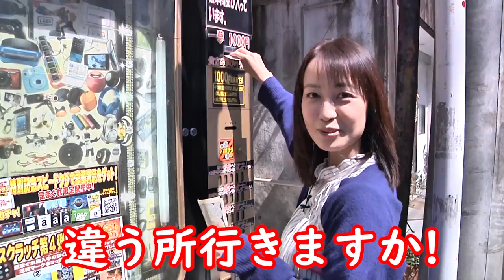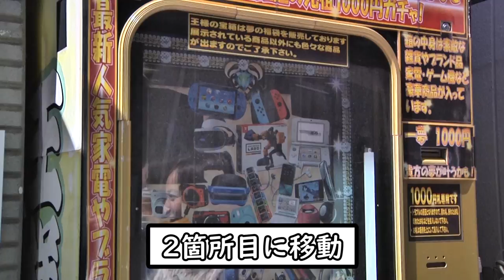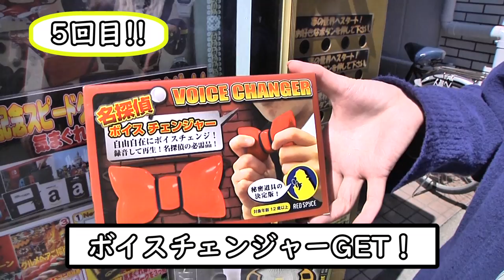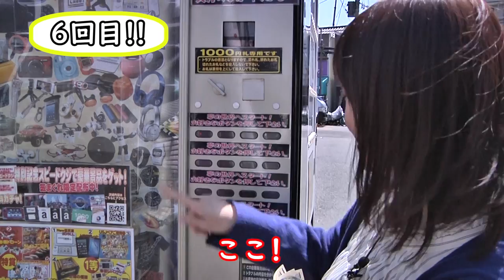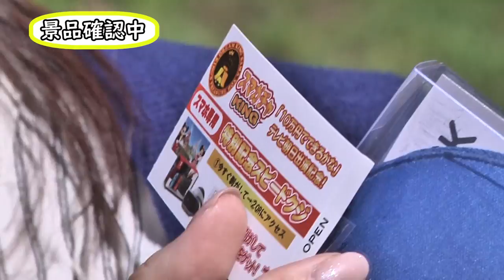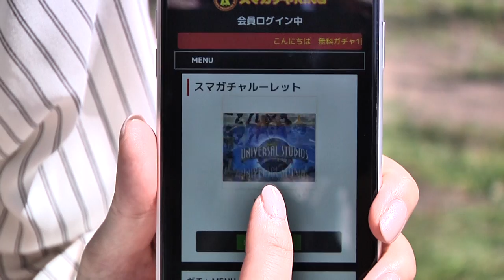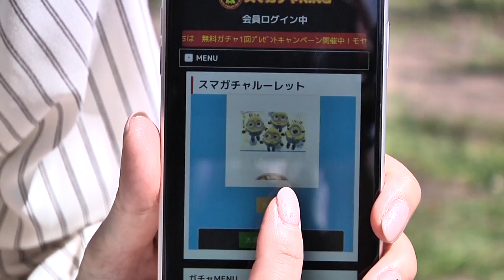1及川奈央「千円ガチャをやってみた」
39歳の誕生日を境に始めてみました。
ゆるりと更新してゆきますので
のんびりと御覧いただければ嬉しいです。

まずはYouTubeといえば、、のひとつ。
1,000円ガチャに初挑戦です！
※この動画は外出自粛要請前に撮影したものです。